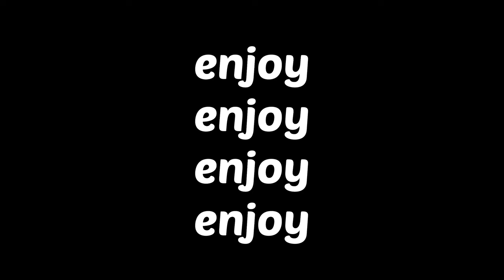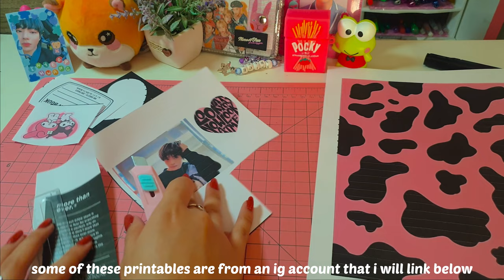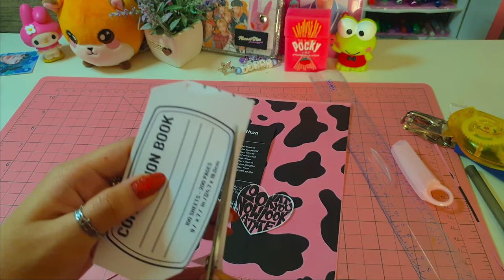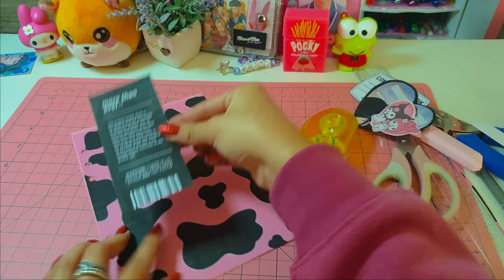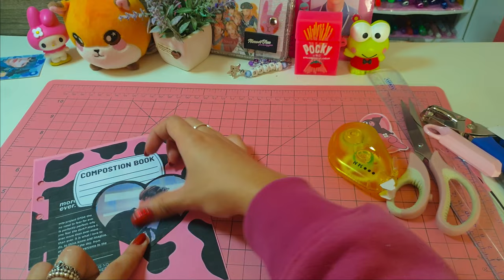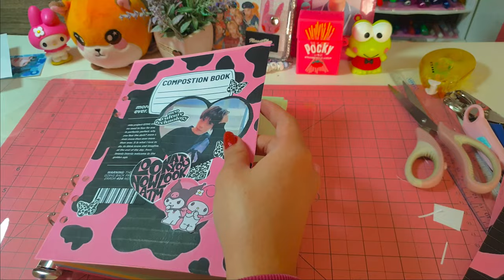starting a 6 ring binder journal🧃🎨 *unboxing + decorate with me*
ᴡᴀᴛᴄʜ ɪɴ 1080ᴘ :)

🌱 hi guys!! I finally got my 6 ring A5 binder from amazon and I'm so excited about it!! Here is an unboxing + decorate with me, hope you guys enjoy!!

🍰 links
↣free printables ig: @jellyrecord
↣ clear 6ring A5 binder
reminder to stay hydrated, safe and healthy
↣ blank colored refill paper

🧸 about me
name, age - juliana, 17 y/o
ethnicity - filipino